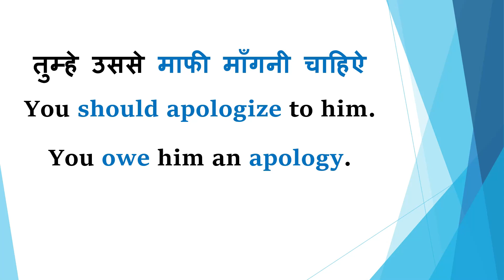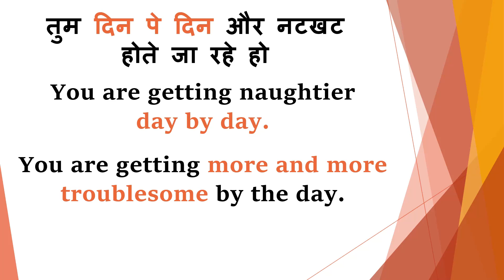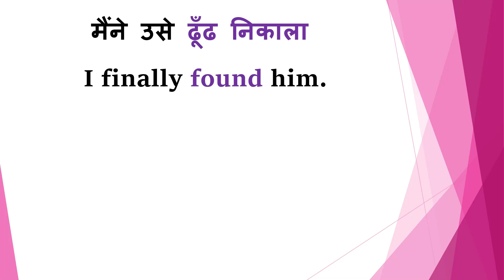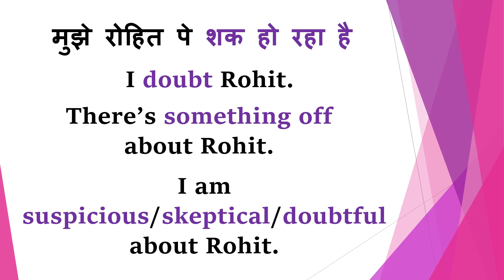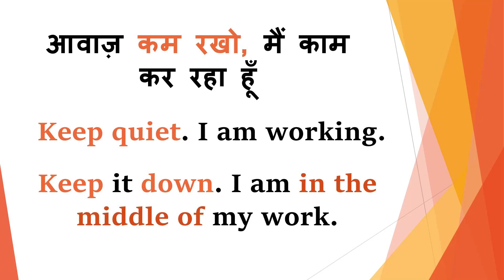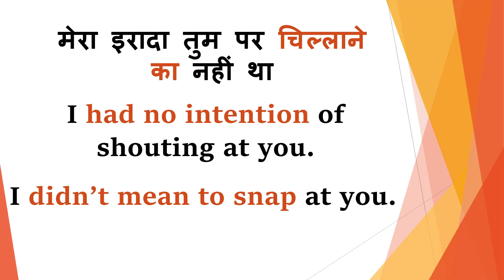उसे होश आने वाला है in English?🔥🔥 | Sentences and Their Better Alternatives to Sound more Impressive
In this video lesson, I am going to teach you how you can translate some very useful Hindi sentences into English, you will learn some very useful words and phrases that native speakers of English use in their conversations.
You will learn how to sound smarter by using better words and phrases while speaking English.

Learn English
Spoken English